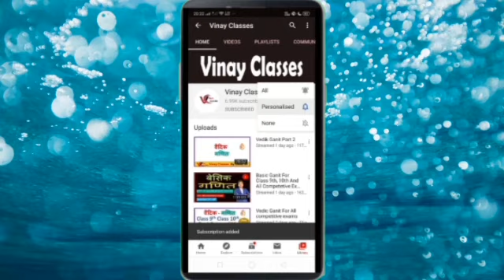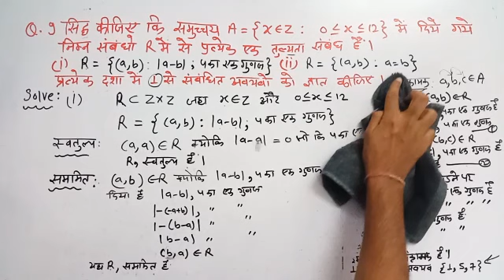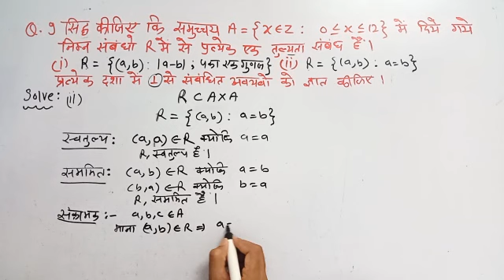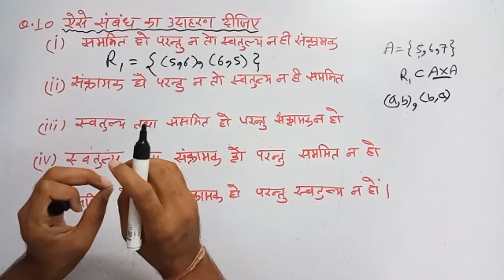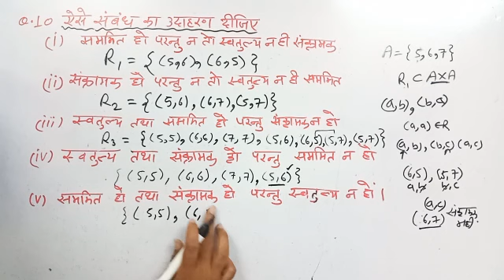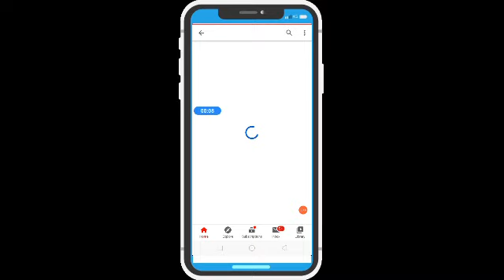class 12 maths ncert exercise 1.1 Q.9,10 ।। कक्षा 12 गणित अध्याय 1